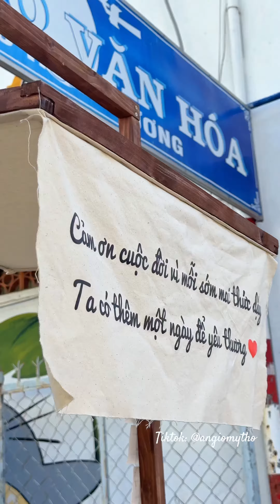Đồng giá cafe các loại chỉ 10k - nhanh chân ghé THE 1990 COFFEE